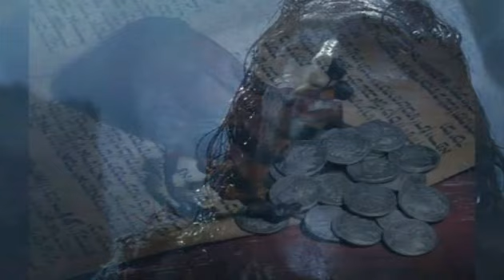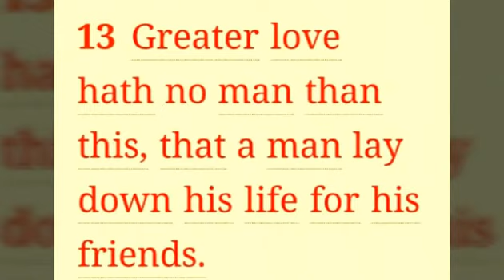No Greater Love, by the RnB Jesus Band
Jesus displayed the greatest example of love ever portrayed in the history of the world. This is a ballad about the Love God has for mankind, exemplified through the suffering of His Son to redeem mankind from death and eternal separation front God.

In the garden He prayed to the Father above
agonizing His sweat became great drops of blood
Thirty pieces of silver in the hand of a friend was the price of betrayal for the savior of men

Greater love has no man than to lay down his life for a friend, no greater love, no greater love

The blood freely flowed as the thorns pierced his brow and they spat in his face and in mockery bowed
like a lamb to the slaughter they took him away, not one word in his own defence die he say

The cat of nine tails was a wicked device as it tore chunks of flesh from the body of Christ. Thirty nine stripes with the cat were applied till the bones were revealed through the flesh in his side

He was weak from the weight of the cross when He fell, He did not resist as they drove in the nails,  He said Father forgive them for they do not know, then He gave us new life as He gave up the ghost

The cat-o-noine-tails